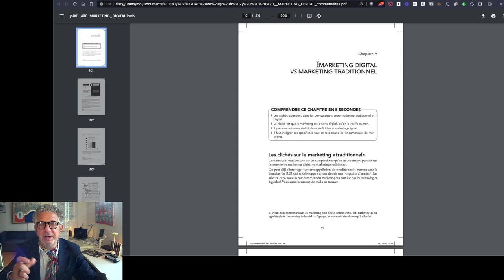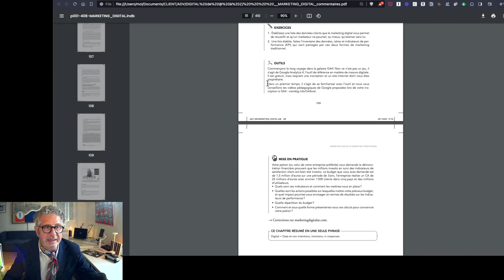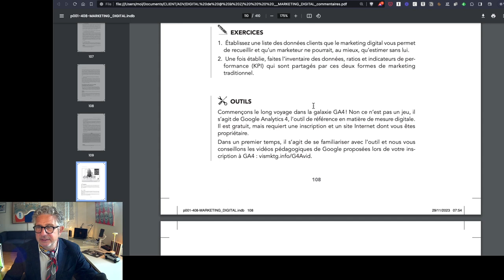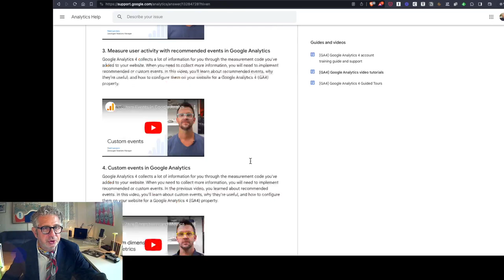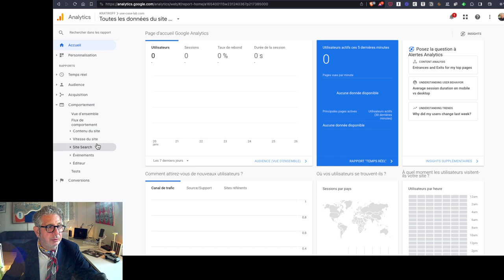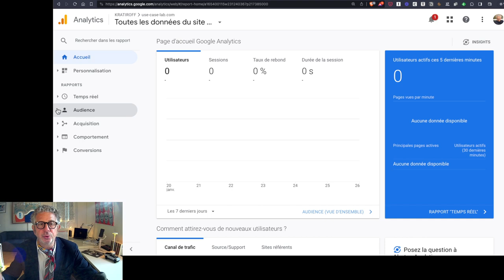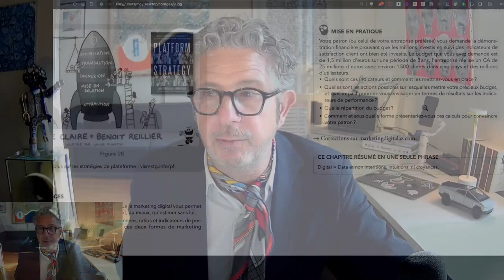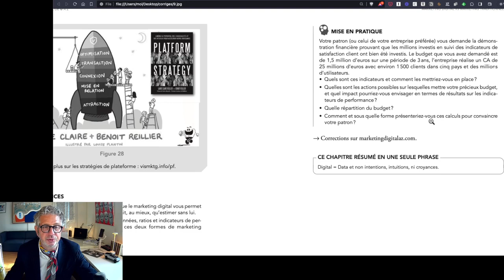09 corrige du livre 09 2024